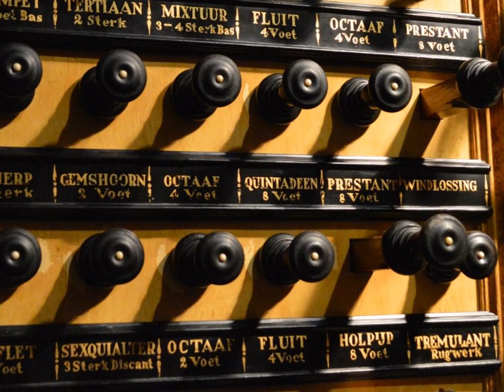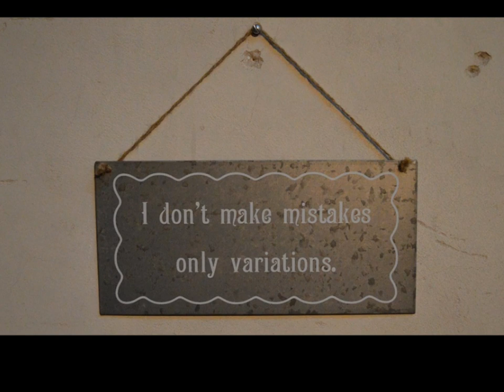Midden in de winternacht - variaties vanuit de Bovenkerk te Kampen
Om alvast maar in de stemming te komen; enige variaties over het, hier in Nederland bekende wijsje 'Midden in de Winternacht' (quand Jesus naquit à Noël).

Opgenomen in de Bovenkerk te Kampen door Hilbert Kamphuis, foto's Tim Vroom en eigen collectie.